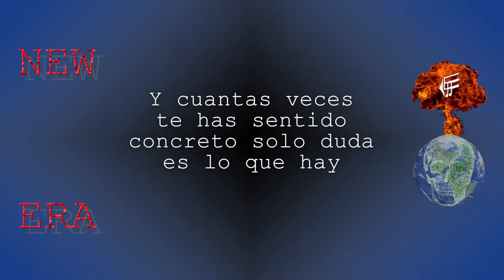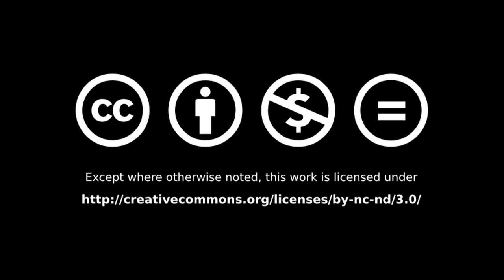EFF - A mi tambor (Lyric Video) - Album New Era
A song that talks about the general fear of today's life... connections recreated in the virtual realm... a physicality degraded... there is no tambor anymore... but buttons, buttons and interfaces and platforms...

Lyrics
A mi tambor

This is new era
Sure sure
It sucks sucks

Y aqui esta el miedo es un remedio que tienes que tomar
A qué no enfrentas el sonido del cielo y el silencio sin matar
Y cuantas veces te has sentido concreto solo duda es lo que hay
Coge un tren y viaja directo a otra forma de escapar

Y que no encuentras más
Que alimañas ensoñadoras de una vida irreal
Que ilusiones que viajan directo de tu retina a tu clan

Sure sure
It sucks sucks

Me encuentro matando el tiempo con la voz
Me miro en el espejo de la perversión
Y es la nueva era que escondió el amor
El amor it sucks

A mi tambor

Y con la gente que está presente
Quiero introducirles un atajo a la mente
La nueva era es gozadera
Quítate del mundo si te quedas te envenenas
No sea indulgente y se presente
Solo con mirar pa’rriba no verás el presidente
El privilegio es estar en vida
Afínate, afílate que es solo tu salida

A mi tambor

Esta presente!

Miro en el espejo de la perversión